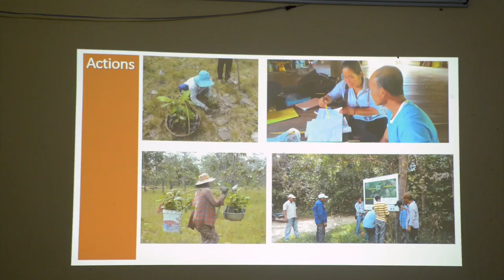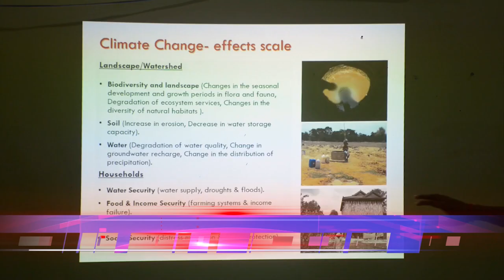បទ​យក​ការណ៍៖ ស្ត្រី​ពិការ​ជើង​ម្នាក់​នៅ​ខេត្តកំពង់ធំ​ត្រូវ​បាន​ជ្រើស​ជា​កសិករ​គំរូ​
បទ​យក​ការណ៍៖ ស្ត្រី​ពិការ​ជើង​ម្នាក់​នៅ​ខេត្តកំពង់ធំ​ត្រូវ​បាន​ជ្រើស​ជា​កសិករ​គំរូ​ផ្នែក​ដំណាំ​ក្រូច​ឆ្មា​
អត្ថបទដោយ កញ្ញា ម៉ៅ ស៊ីណា និងលោក វ៉ា សុភានុត
វីដេអូដោយ លោក សាញ់ ប៊ុនហឿន